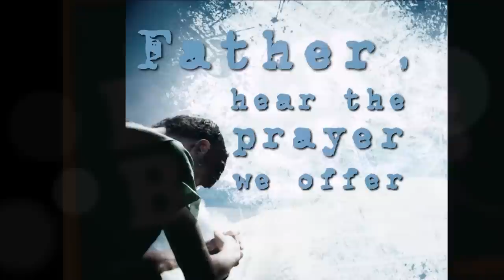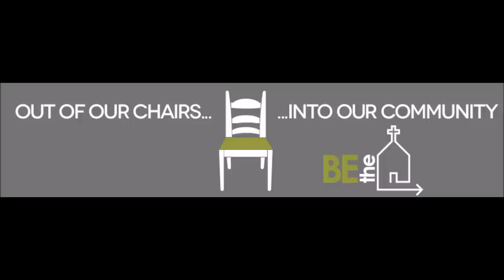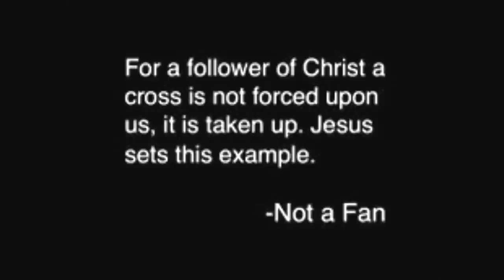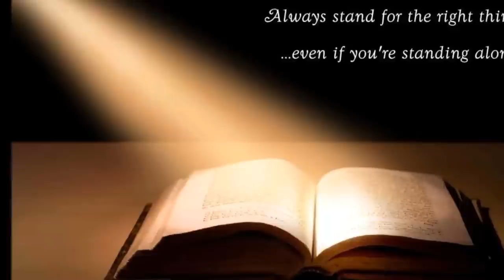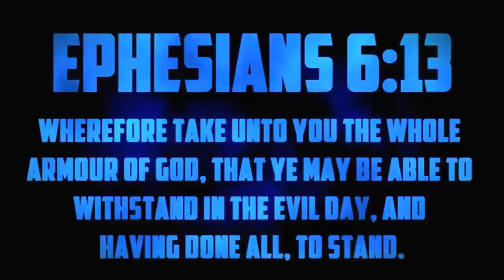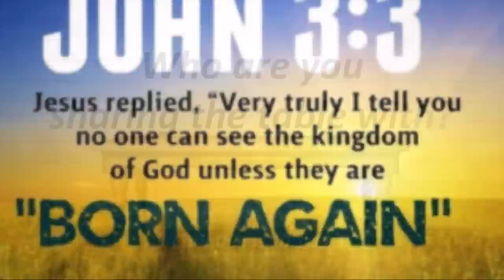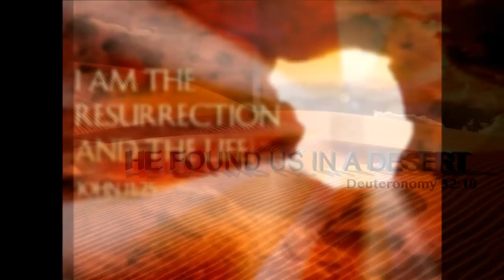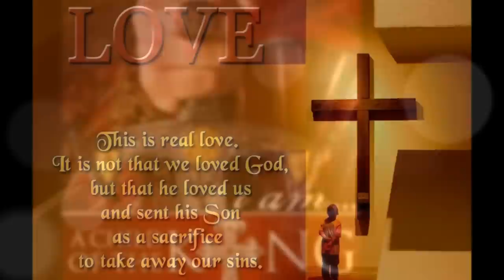Speaking in Tongues - அந்நிய பாஷை- கர்த்தருடைய வேதம் சொல்வது என்ன? ஆரோக்கிய உபதேசங்கள்-Dr. Pushparaj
கருகலான சத்தியங்கள் - What does the Word of God say about speaking in tongues? Is it a gift? The Fundamental Truth and Sound  Doctrine of Church of Christ Jesus - Dr. Pushparaj
 அந்நிய பாஷை பற்றி கர்த்தருடைய வேதம் சொல்வது என்ன? - ஆரோக்கிய உபதேசங்கள் ஆண்டவராகிய இயேசு கிறிஸ்துவின் சபையின் அடிப்படை உண்மைகள் & ஆரோக்கிய உபதேசங்கள்.
True Christianity in not a Religion but Relationship with God in Christ Jesus Empowered by the Power of Holy Spirit.
47 Praising God and enjoying the favor of all the people. And the Lord added to their number daily those who were being saved.
 47 விசுவாசிகள் தேவனை வாழ்த்தினர். எல்லா மக்களும் அவர்களை விரும்பினர். ஒவ்வொரு நாளும் அதிகமதிகமான மக்கள் இரட்சிக்கப்பட்டனர். விசுவாசிகளின் கூட்டத்தில் கர்த்தர் அம்மக்களைச் சேர்த்துக்கொண்டிருந்தார். அப்போஸ்தலர் 2:47
Our lives should be characterized by moral purity, patience, and peacefulness, so that we will “shine brightly” in a dark and depraved world. A transformed life is an effective witness to the power of God’s word. Are you shining brightly, or are you clouded by complaining and arguing? Our LORD Jesus said you are the light of the World. Let us do some self-analysis and make wise choices to the glory of God.
Acts 2:42-47New International Version (NIV)
The Fellowship of the Believers
42 They devoted themselves to the apostles’ teaching and to fellowship, to the breaking of bread and to prayer.43 Everyone was filled with awe at the many wonders and signs performed by the apostles. 44 All the believers were together and had everything in common. 45 They sold property and possessions to give to anyone who had need.46 Every day they continued to meet together in the temple courts. They broke bread in their homes and ate together with glad and sincere hearts, 47 praising God and enjoying the favor of all the people. And the Lord added to their number daily those who were being saved.
அப்போஸ்தலர் 2:42-47Tamil Bible: Easy-to-Read Version (ERV-TA)

விசுவாசிகளின் ஒருமனம்
42 விசுவாசிகள் தொடர்ந்து ஒன்றாக சந்தித்தனர். அப்போஸ்தலரின் போதனையைக் கற்பதற்குத் தங்கள் நேரத்தைச் செலவிட்டனர். விசுவாசிகள் ஒருவரோடொருவர் பகிர்ந்துகொண்டனர். அவர்கள் ஒருமித்து உண்டு, ஒருமித்து பிரார்த்தனை செய்தார்கள். 43 பல வல்லமை மிக்க, வியப்பான காரியங்களை அப்போஸ்தலர்கள் செய்துகொண்டிருந்தனர். ஒவ்வொருவரும் தேவனை மிகவும் மரியாதையாக உணர்ந்தனர். 44 எல்லா விசுவாசிகளும் ஒருமித்து வசித்தனர். அவர்கள் எல்லாவற்றையும் பகிர்ந்துகொண்டனர். 45 விசுவாசிகள் அவர்களது நிலங்களையும் அவர்களுக்குச் சொந்தமான பொருட்களையும் விற்றனர். பின்னர் பணத்தைப் பங்கிட்டு, தேவைப்பட்ட ஒவ்வொருவருக்கும் அவர்களது தேவைக்கேற்பக் கொடுத்தனர். 46 ஒவ்வொரு நாளும் விசுவாசிகள் தேவாலயத்தில் சந்தித்தனர். அவர்களது குறிக்கோள் ஒன்றாகவே இருந்தது. அவர்களுடைய வீடுகளில் ஒருமித்து உண்டனர். அவர்கள் உணவைப் பங்கிட்டுக்கொள்வதிலும் களிப்புமிக்க உள்ளங்களோடு உண்பதிலும் மகிழ்ச்சியடைந்தனர். 47 விசுவாசிகள் தேவனை வாழ்த்தினர். எல்லா மக்களும் அவர்களை விரும்பினர். ஒவ்வொரு நாளும் அதிகமதிகமான மக்கள் இரட்சிக்கப்பட்டனர். விசுவாசிகளின் கூட்டத்தில் கர்த்தர் அம்மக்களைச் சேர்த்துக்கொண்டிருந்தார்.

Hebrews 6:1-2New International Version (NIV)
6 Therefore let us move beyond the elementary teachingsabout Christ and be taken forward to maturity, not laying again the foundation of repentance from acts that lead to death,[a] and of faith in God, 2 instruction about cleansing rites,[b] the laying on of hands, the resurrection of the dead,and eternal judgment.
எபிரேயர் 6:1-2Tamil Bible: Easy-to-Read Version (ERV-TA)
6 ஆகையால் நாம் கிறிஸ்துவைப் பற்றிய அடிப்படைப் போதனைகளிலிருந்து முன்னேறிச்சென்று பூரணமடைய வேண்டும். செத்த செயல்களிலிருந்து விலகுதல் பற்றியும், தேவனில் விசுவாசம் வைப்பது பற்றியும் உள்ள அடிப்படை போதனைகளையே மீண்டும் மீண்டும் நாம் போதிக்க வேண்டாம். 2 ஞானஸ்நானம் பற்றியும், கைகளைத் தலை மேல் வைப்பதுபற்றியும், மரணத்திலிருந்து உயிர்த்தெழுதல் பற்றியும், என்றென்றைக்குமான நியாயத்தீர்ப்பு பற்றியும் ஏற்கெனவே நமக்கு கற்பிக்கப்பட்டுள்ளது. இப்போது, இதற்கு மேலும் தெரிந்துகொள்ளும் ஆர்வம்கொண்டவர்களாக நாம் முன்னேற வேண்டும்.

Who is Dr. Pushparaj? Tamil Christian testimony - யார் இந்த Dr. புஷ்பராஜ்?
Dr. Pushparaj (Age: 75 plus) is a medical doctor from Salem, India who is dedicated to spreading Christ's message to remote tribal areas as well as urban parts of India. God is using him as a tool to carry the Sound Doctrine (Titus 2: 1) of Christ Jesus for the past fifty plus years all around the globe. May God give him good health, Christ centered long peaceful life and success in his faith journey to finish strong in Christ Jesus.